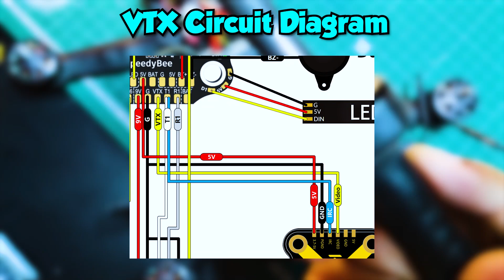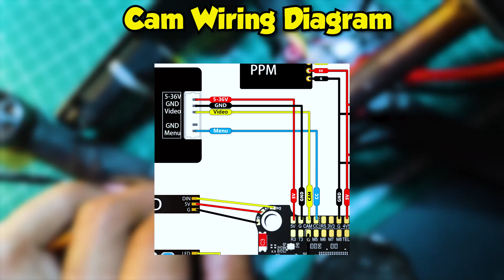How to make a FPV Drone , Installing FPV Camera on Quad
To buy any FPV component or for any kind of help in Drone Building ,